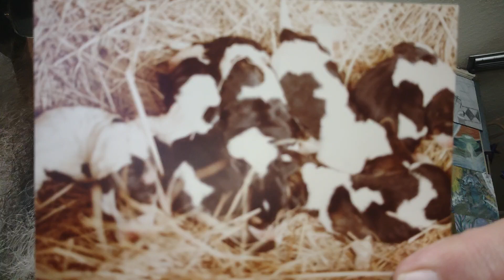Shackles may break...Old Dog may hunt...🎡🧲🧭🆗🎡🌌🎟️